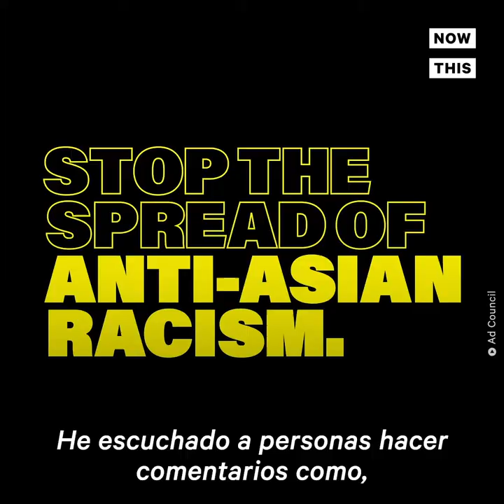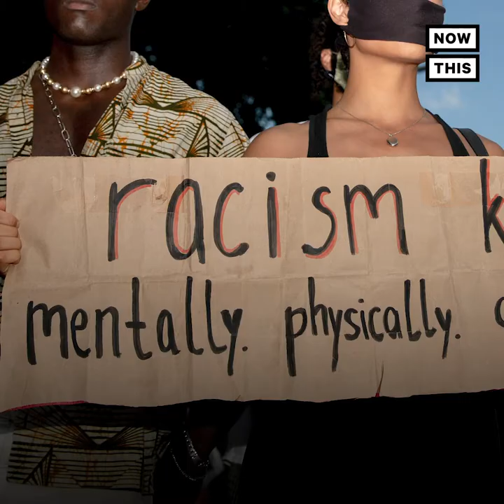Con el COVID-19, el racismo antiasiático sigue aumentando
A la epidemia del COVID-19 se suma una más: la del racismo contra las personas de raza asiática.